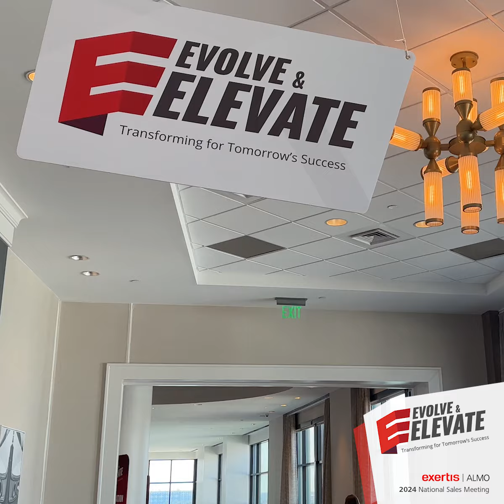Tiny Mic. BIG IDEAS. | National Sales Meeting Inspo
Welcome back to our Tiny Mic. BIG IDEAS! series from EANSM24. We wrapped up an inspiring session on community with Dan Smith and an insightful keynote address from Kevin Carroll. We're catching up with attendees to hear their thoughts on 'Evolve & Elevate' and how today's messages have inspired them. Let's see what TeamExertisAlmo has to say!

00:00 Heather Wagaman